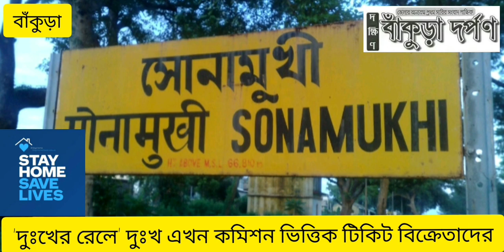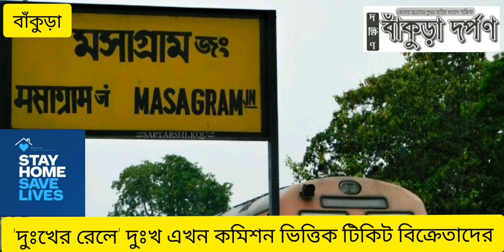লক ডাউন: এক সময়ের 'দুঃখের রেল'পথে এখন চরম দুঃখে ওঁরা। একটি বিশেষ প্রতিবেদন